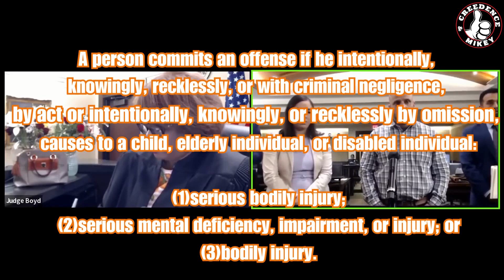Judge Boyd Does NOT Like It When You Do This!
Court Review 5 days a week.